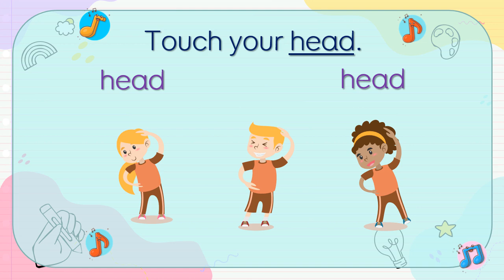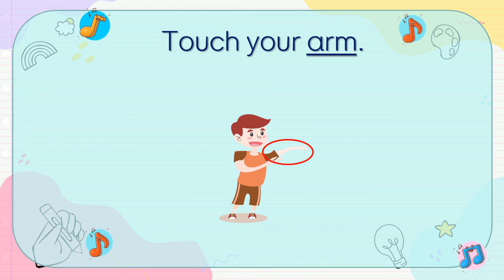Language - Tiếng Anh lớp 1 (Smart Start) - Unit 4 - OLM.VN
Bài học này sẽ giúp các con tìm hiểu tên gọi một số bộ phận cơ thể và làm quen với mẫu câu: "Touch your _____."